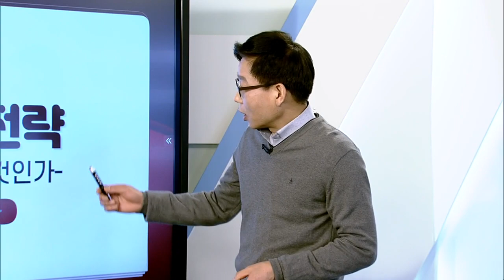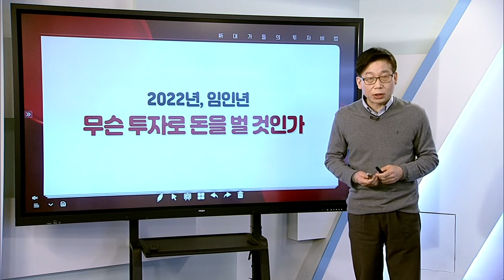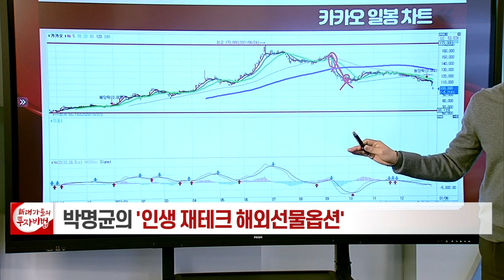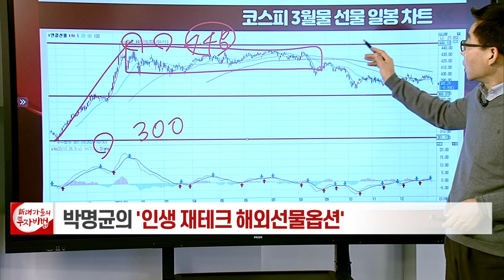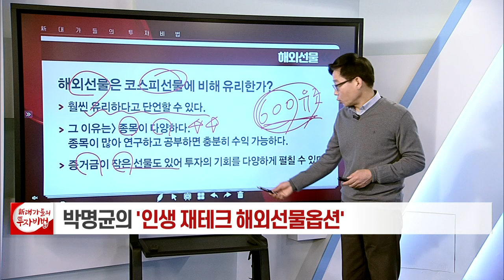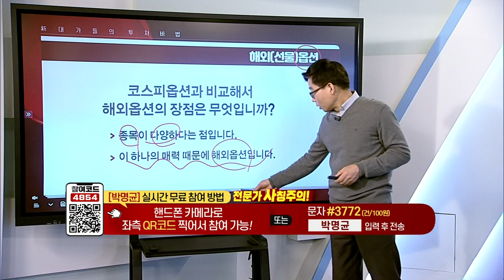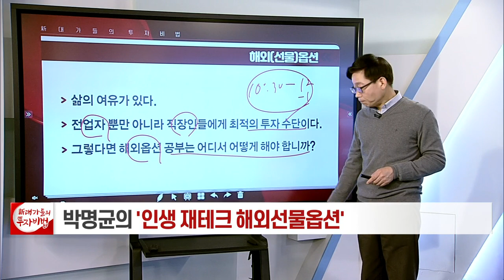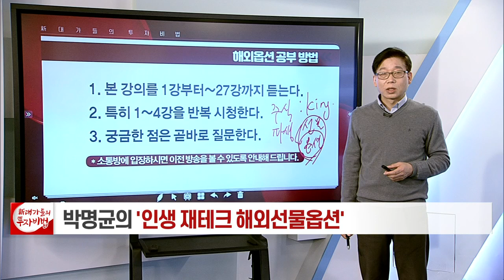2022년, 임인년... 무슨 투자로 돈을 벌 것인가_박명균의 해외선물옵션 27강_대가들의 투자비법 (20220107)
# 2022년, 임인년... 무슨 투자로 돈을 벌 것인가